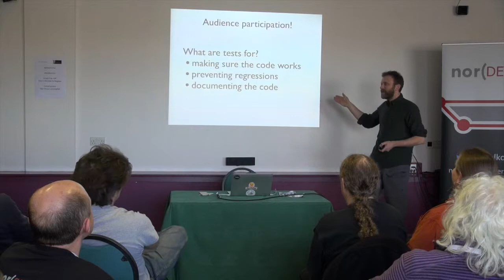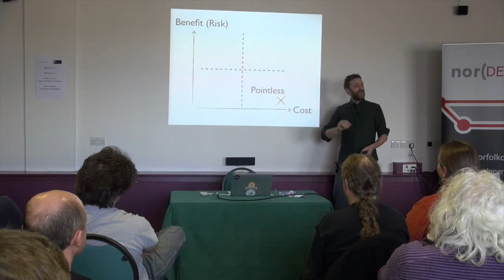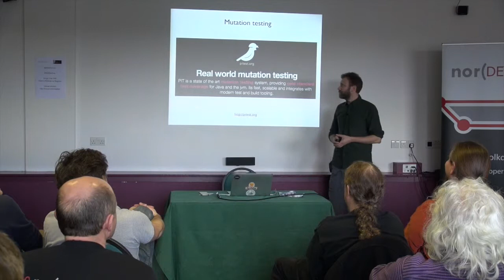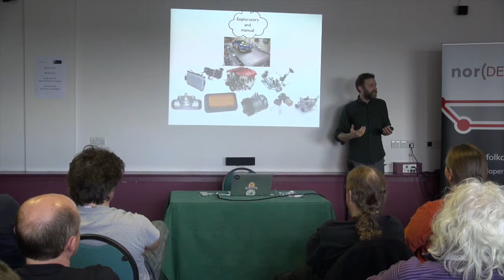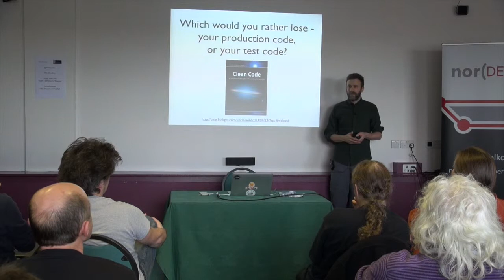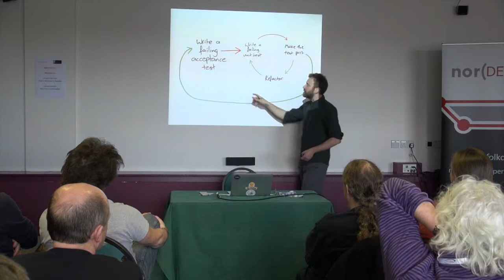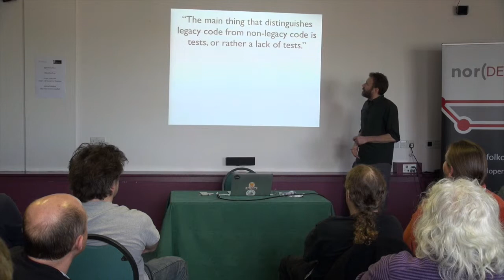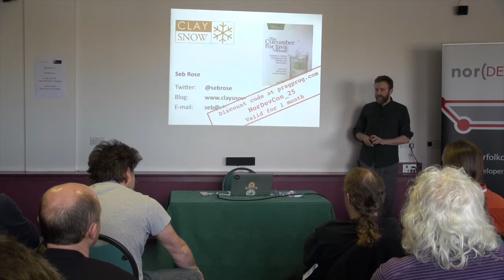So Long and Thanks for All the Tests by Seb Rose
So Long and Thanks for All the Tests
by Seb Rose

Do unit tests make life better? Should we develop using test driven development (TDD)? What exactly are our customers paying for?

These questions, and others, will be answered definitively in this session.

Software development is hard. Unit testing and Test Driven Development (TDD) can make it easier, but only if done well – and that takes time. In this session we will cover:

– HOW these practices can help your project,

– WHAT you can do to get better at them, and

– WHY your boss should care.

You’ll learn about project risk and how developer testing can improve the chances of a successful delivery. You’ll see how developer tests don’t just protect against regression, but also act as a primary source of documentation. And we’ll take a few hints from the ancient Egyptians!

You might have heard people say:

– “Tests make it hard to refactor.”

– “The customer doesn't care how many tests there are.”

– “If we had to work the way the agile gurus tell us, nothing would ever get done.”

If you've ever struggled to respond to these challenges, then this session is for you.

A note about the title: In Douglas Adams’ Hitchhiker’s Guide To The Galaxy the dolphins leave planet earth before it gets destroyed, with their last enigmatic message “So long, and thanks for all the fish” being misinterpreted. Is our software giving us the same message? After all, the software would still perform the same function without the tests, wouldn’t it?